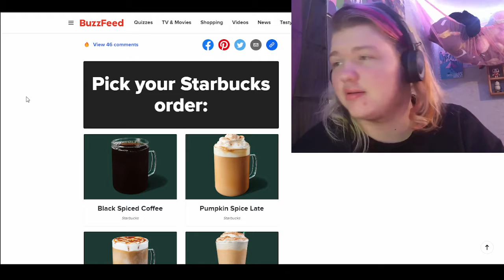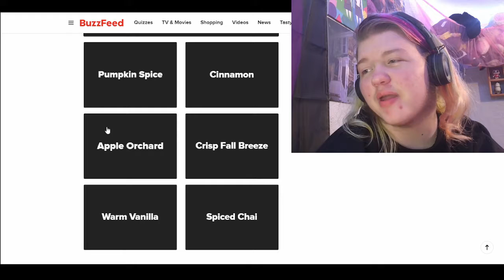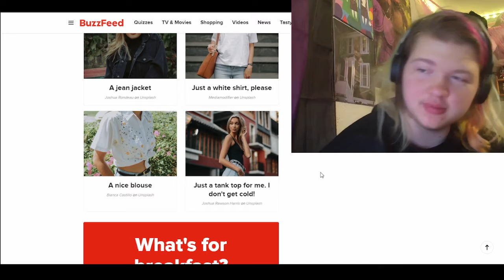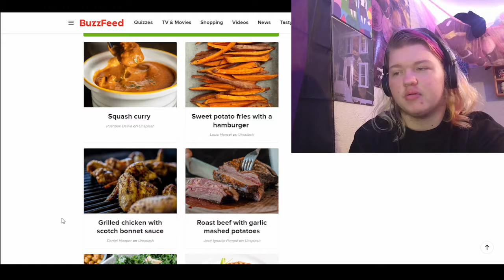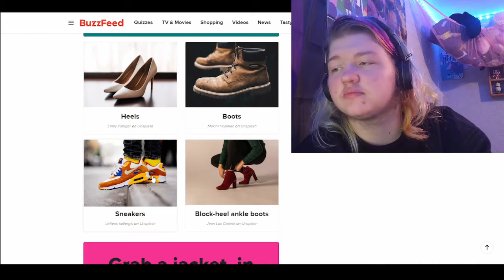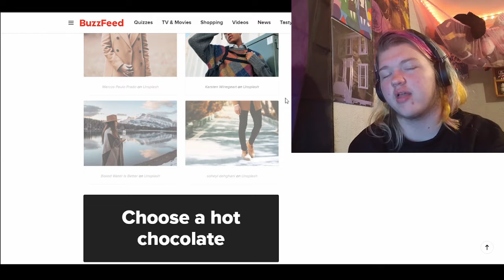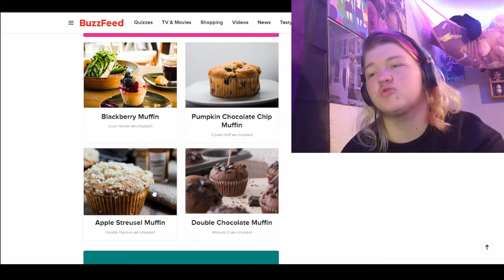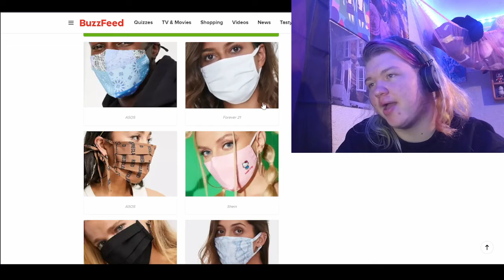14 FALL QUIZZES BCUZ FALL IS AMAZING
I've got some good ol' Buzzfeed quizzes about fall and some very strong opinions to go with them